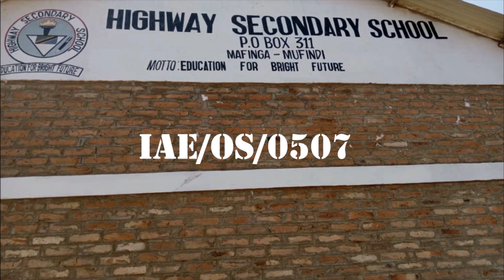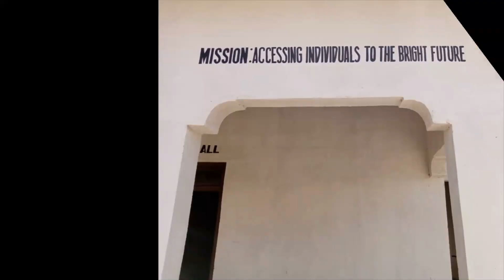VUNJABEI AWA "SURPRISE" WANAPALUENGO KWA MZIGO MZITO WA JEZI KUELEKEA MECHI NA DAR CITY